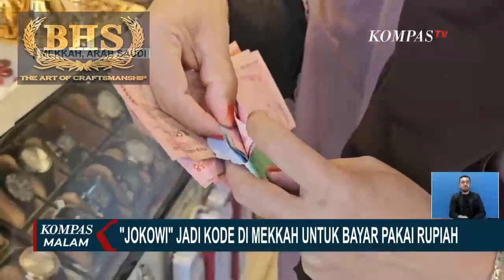Tenar di Arab Saudi, Nama Presiden Jokowi Jadi Kode Pedagang untuk Bayar Pakai Rupiah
KOMPAS.TV - Musim haji membawa berkah bagi pedagang di Mekkah, Arab Saudi.

Sebagai negara dengan kuota haji terbanyak, Jemaah Indonesia jadi konsumen yang paling disasar para pedagang.

Para pedagang oleh-oleh haji di Kawasan Sisyah, pun fasih berbahasa Indonesia.

Rupiah di pasar ini dapat digunakan untuk bertransaksi.

Uniknya mereka menyebut "Jokowi" untuk mengisyaratkan rupiah.